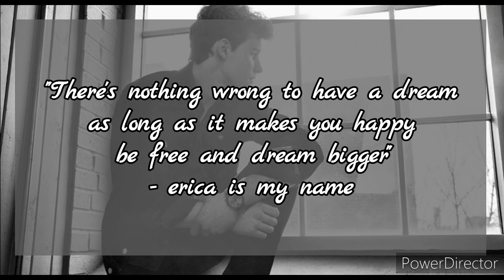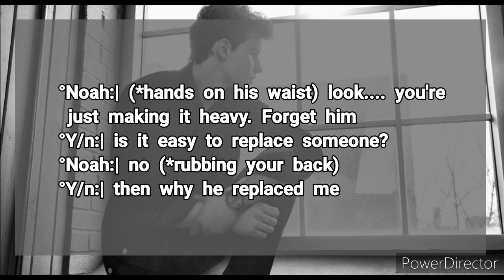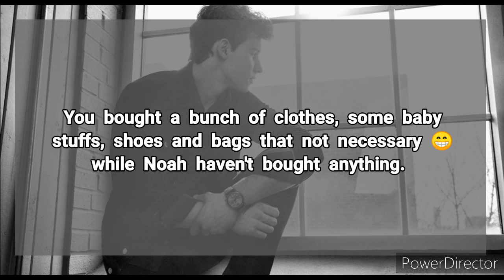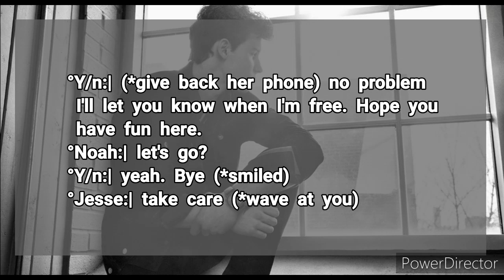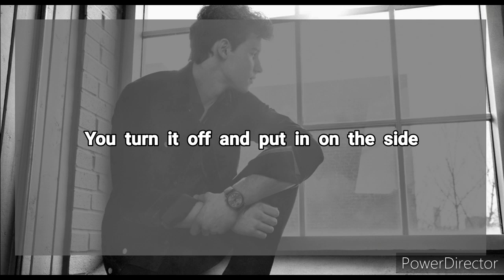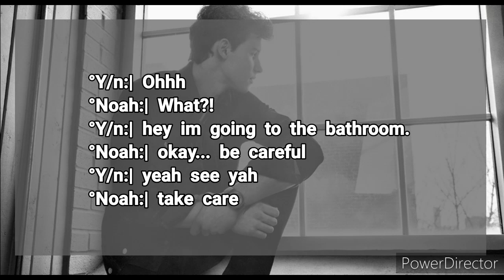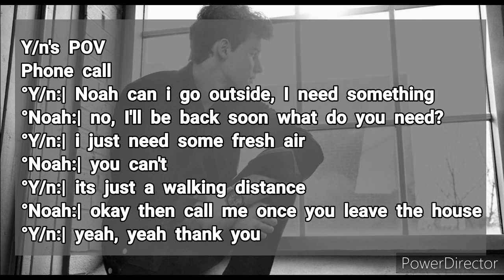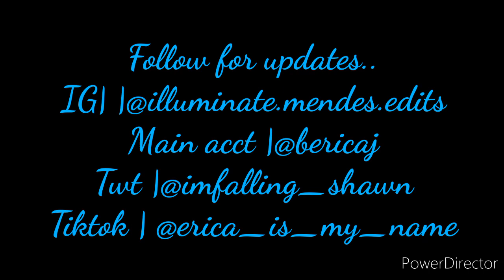Where We Started? Chapter 7: Part 2 - Shawn Mendes Imagine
[Background music w/ permission; Edited Audio by Me]
Origin piece  made by ChillOwlPiano

Photo by: Josiah Vandien
The whole story is created by me/ericaismyname. The story doesn't want to harm the viewers. Every scene are not based from the real life of the artist named Shawn Mendes. Characters used from the real person and the description of their identity is not exactly what the story tells about.

Read this!!
- I didn't copy any part of my story. All have you read are from my imaginations.  I did not make it in just one sitting i wrote some part of the story when i woke up, or when I listen to musics or what so ever. When something comes to my mind and it will make the story better i write it immediately. All ideas are mine; no collab from other authors or writers.
Copyright owned.